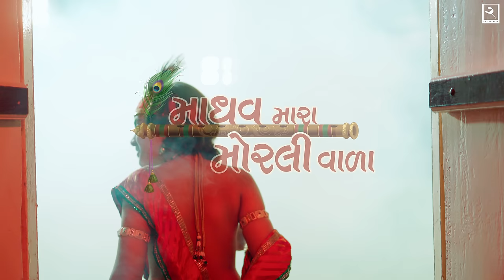Madhav Mara Morli Vada | Sabhiben Ahir | ​⁠​⁠@RAJESH_AHIR | Song OF Faith | New Gujarati Song 2023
Let’s celebrate this Janmashtmi with love, joy and passion of vrundavan’s Gopika and Gwala. Here we came again with a wonderful song ‘Madhav Mara Morali Vada’. So get ready to dance with Rajesh Ahir & Sabhiben Ahir.

Singer - Rajesh Ahir & Sabhiben Ahir
Mix & Master - Gaurang Pala
Mandolin - Dwaipayan Ghosh
Lyrics - Sabhiben Ahir,  Pratik ahir
Producer - Madhav Dangar
Director - Amar Nadaf
Cinematography & Editing- Take 2 Productions
Video Featuring - Him Rajgor
                                Vaishali Jethi Jani
                                Isha Jethi
                                Aksha Jethi
                                Maitri Jethi
                                Kratika chhhatani
                                Twinkle Rathod
                                Swati Rathod
                                Disha Soni
                                Henny Shah
                               Jatin Goswami
                               Keyur Solanki
                               Shivraj Charan
                               Manish Charan
                               Anil Naat

Choreographer - Apsara Dance Academy
Costume - Art Mudra
Jewellery- Anand Gold Smith
Makeup - Deep Rajgor, Bhumi Gor
Decoration - Padmavati Decorations
Special Thanks - Sanjay Ahir , Vatsal Dodiya